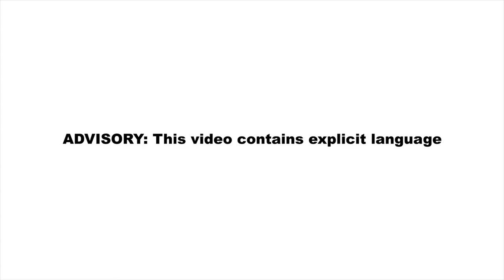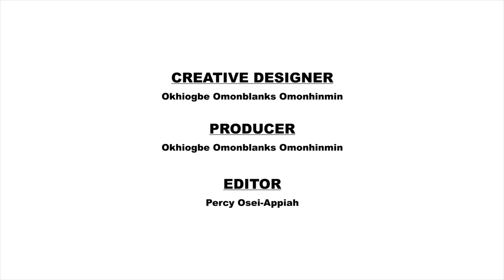Wanlov The Kubolor: "Very Soon" The Artist Concert- The Cube SE1 EP1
The Artist Concert is a social experiential experiment by Okhiogbe Omonblanks Omonhinmin that fuses art, design, music and human interaction.

The concerts operate as non-conventional experiential spaces where artists are made to reveal emotions they might normally hide during performances. For our first series we designed a cube space which, because of space and distance, demands that the musicians be highly intimate. This intimacy is felt through the performance and connects the artists to the audience. This in turn affects the way the audience listens to the music, which we have found creates a hybrid atmosphere that invites both the performer and audience into a new experience.

With music we give full creative freedom to the musician, to be selfish in creating a performance that is based on how they feel, what they like and experiments they have always wanted to try. They go into the performance knowing that the audience will accept whatever they give, the power is returned to the musician, this gives back agency to the musician that you can almost immediately see how they switch from working to serve the audience into enjoying the performance for themselves.

With art we allow the contemporary visual artist integrate into the design and music, they become silently the piece linking the three forms into a full experience.

“With The Artist Concert Series I am trying to break the traditional ideas of what a performance should be like, support the merging of forms, help creatives open up to new ideas, hybrid experiences and open the audience to alternate experiences” Okhiogbe Omonblanks Omonhinmin, The Art Concept Founder & Creative Director.

The Artist Concert gave me the resources, time, & space to dig deep into my unreleased experiments & teach it to conversant musicians who would later help me share it with an audience of seekers. The Artist Concert gave me the conditions I forgot I needed to share works that may never have seen the light of day. Professional and well themed out.--Wanlov The Kubolor.

CREDITS:
Artist, Designer & Creative Director: Okhiogbe Omonblanks Omonhinmin
Producer: Okhiogbe Omonblanks Omonhinmin
Editor: Percy Osie-Appiah
Audio Engineer: Panji Annof
Videographers: Percy Osie-Appiah
Production Assistant: Oliseh Villy Odili, Maame Efua, Femi Peters
Photo by Kobe Subramaniam